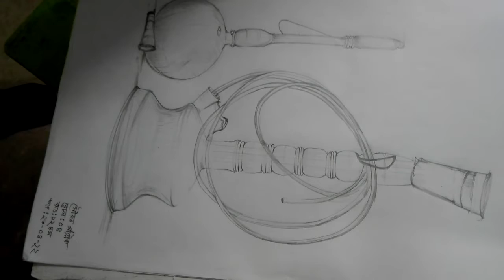স্টিল লাইফ এর ক্লাস। বিশ্ববিদ্যালয় ভর্তির প্রস্তুতি